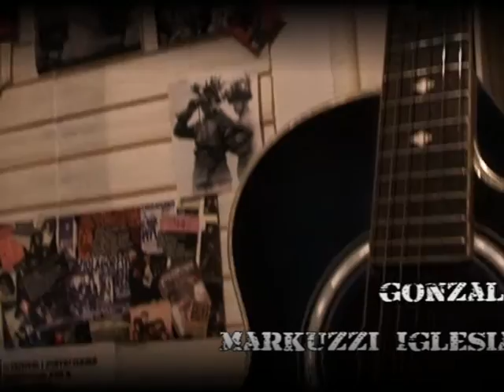OVER THE RANGE DEMO V CLIP 2009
HEAVY - VALENCIA- Benicarló
2009- colaboraciones-- clip al uso-
GONZALO M- I
LORE-S